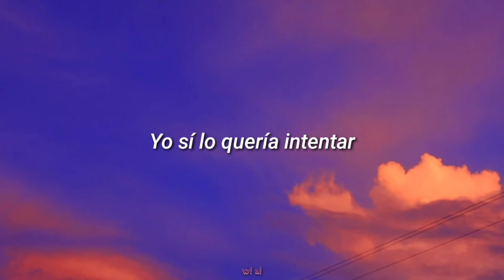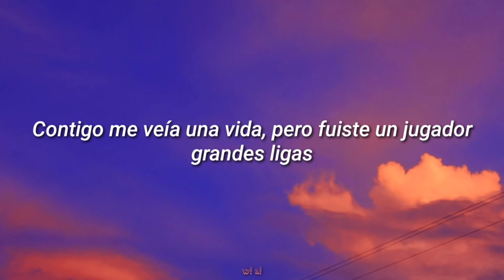Andry Kiddos - Con Otro |Letra